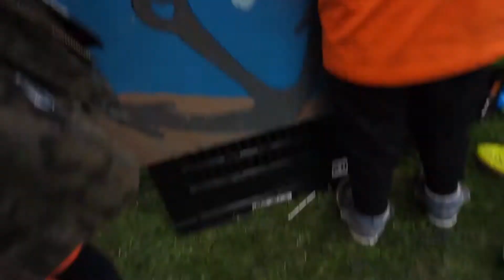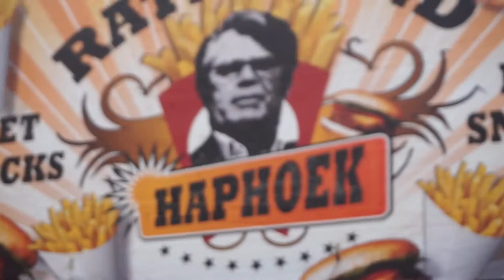Koningsdag 2018 - ZWOLLE - Oranjepret Park Eekhout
Oranjepret Park Eekhout
Kleedjesmarkt, Luchtkussen, stormbaan, pretmarkt met kinderactiviteiten, enz enz